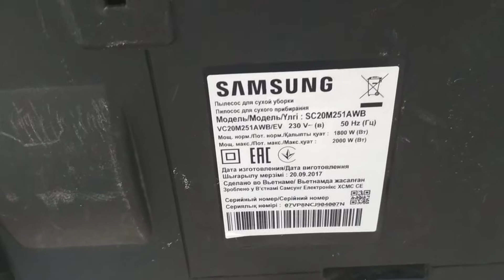Как разобрать и почистить пылесос Samsung